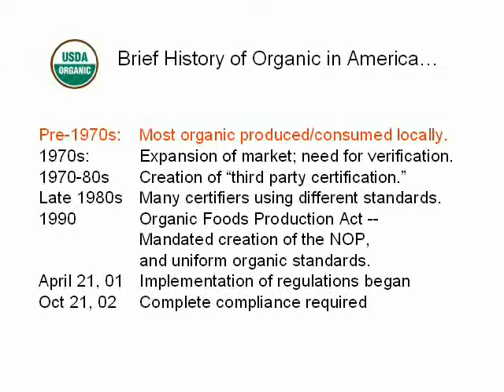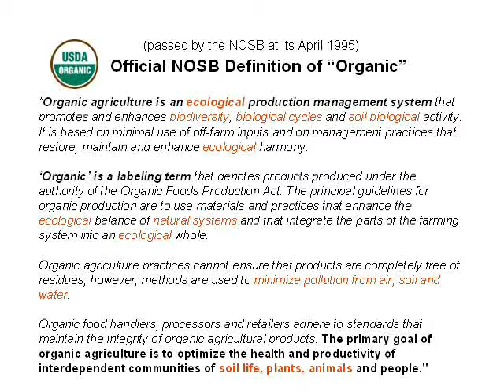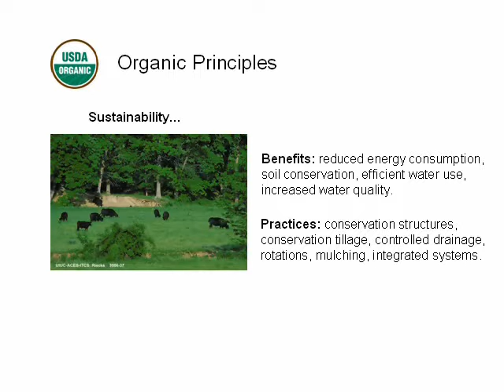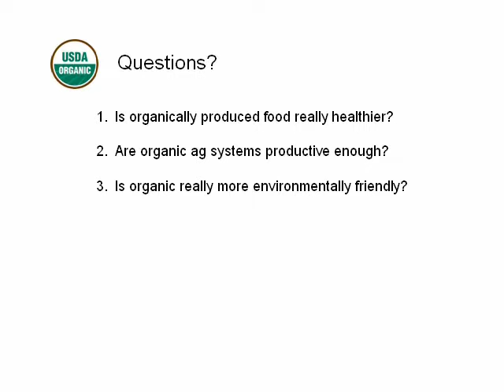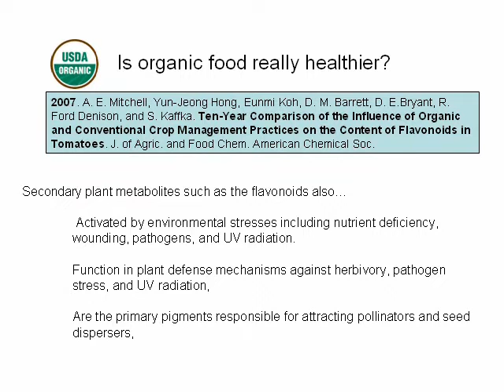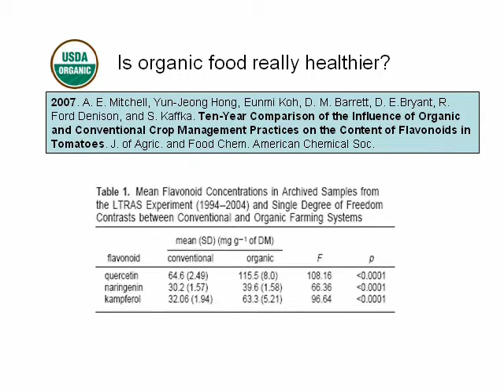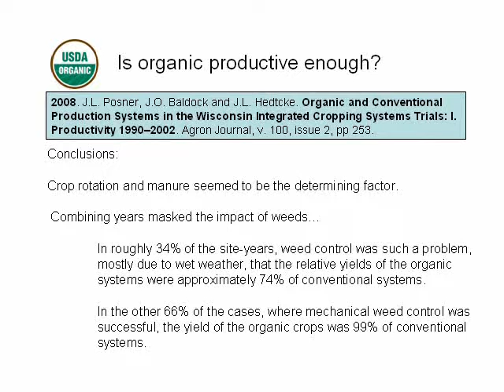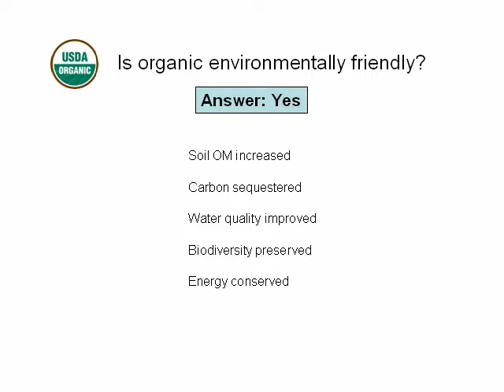How Sustainable is Organic Agriculture?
Presented on May 14, 2008, by Daniel Anderson - UIUC Dept. of Natural Resources and Environmental Sciences

Abstract: For some time now, organic food has been one of the fastest growing segments of the food industry, growing at a rate of about 20% annually for the last 10 years. Those who purchase organic food do so for a variety of reasons - flavor, health, environmental and social. Critics claim that organic food is for an elite, high-income customer base, willing to spend more for food they falsely believe is better. Furthermore, critics claim that organic farming is not productive enough to meet the growing food challenges of a 6 billion plus world population. They also contend there is no evidence that organic food is healthier than food produced by conventional, chemical-intensive methods. Recent research provides evidence that organic food is healthier and that organic farming is often as productive as conventional farming. This presentation will explore how sustainable organic and natural farming methods are for farmer, consumers and the environment.